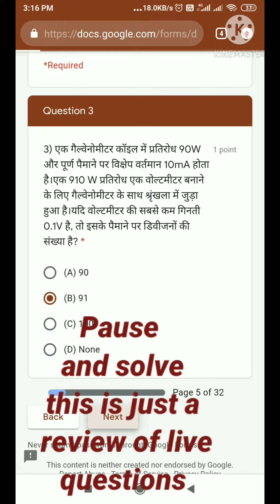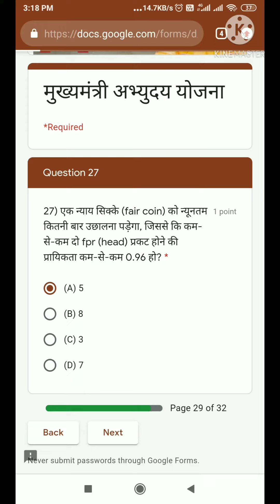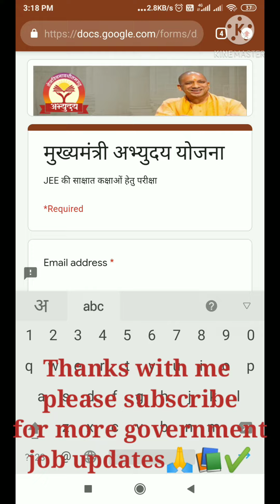अभ्युदय योजना JEE TEST Questions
abyuday yojna
abhuday yojna test
abhuday jee
free coaching